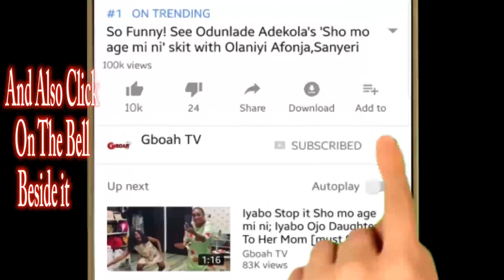Meet little girl that praise Alaafin of Oyo As Was forced to stand up & give her money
Meet the little girl that praise Alaafin of Oyo that forced him to stand up and give her money at his Birthday/naming